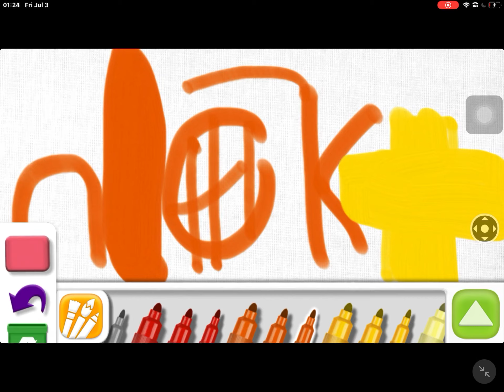Nick+ logo bloopers #1 i is inflated